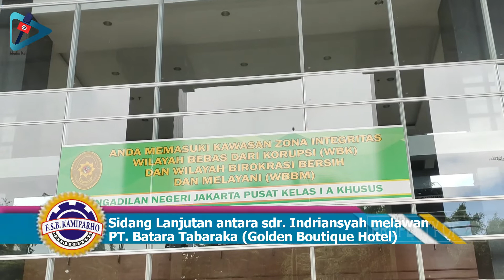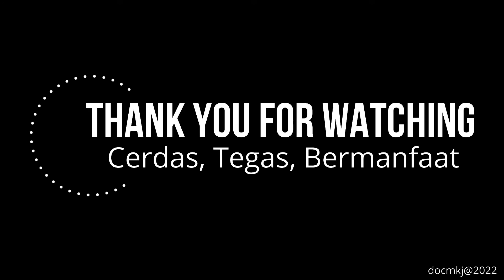Sidang Keterangan Saksi, Front Office merupakan Core Bussiness Sehingga Tidak Boleh diKontrak | PPHI